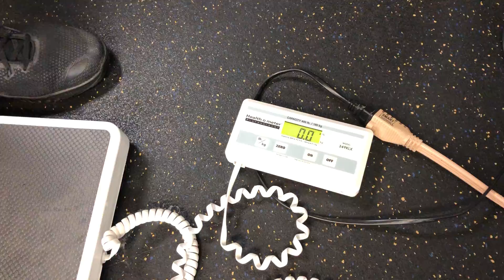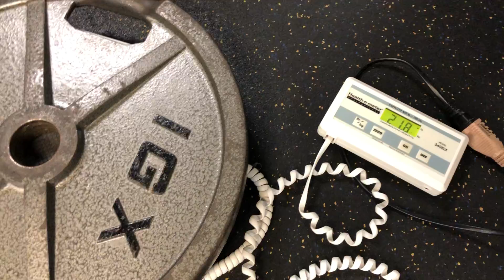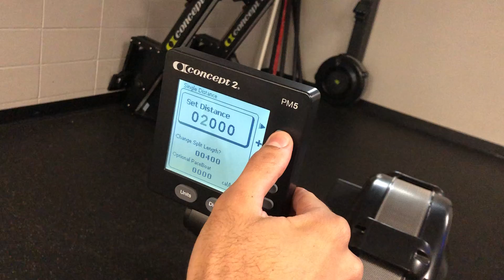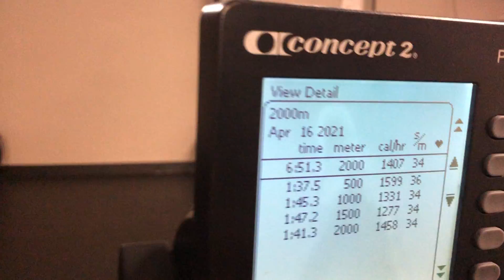Pump and row Greg McPherson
Rogue Pump and Row Challenge
2000m row  6:51.3
Bench press 225 / reps 9
Score: 5:21